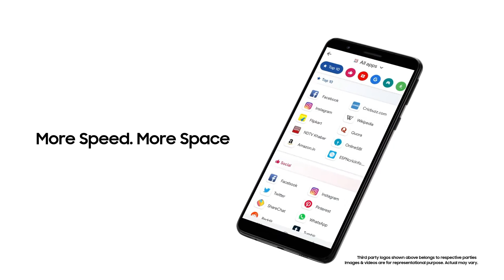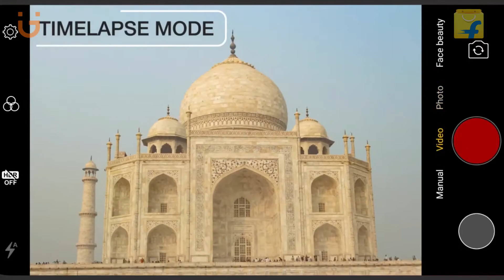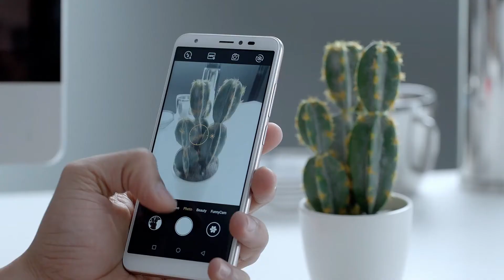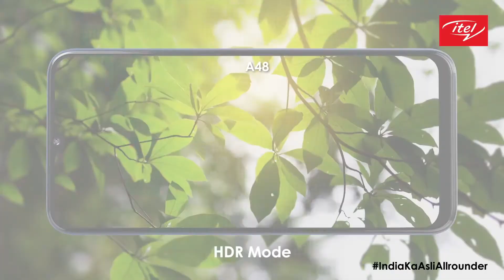Top 5 Best Smartphone Under 5000⚡😋 | Best Smartphone Under 5000 in India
If you are thinking of buying a new smartphone for yourself and your budget is low, then this news is of your use. Here we are going to tell you about some select smartphones available in the Indian market, which are priced below Rs 6000. In all these smartphones you will get from 3,000mAh battery to HD display. Let's have a look on these cheap smartphones ...

product links

Panasonic P101

Samsung M01 core

GIONEE Max

LAVA Z61 Pro

Itel A48

                    -: Solve Queries :-
best smartphone under 5000 amazon,
best budget smartphone under 5000,
best battery life smartphone under 5000,
best budget smartphone under 5000 in india,
best camera smartphone under 5000,
best cheapest smartphone under 5000,
best smartphone under rs 5000,
best smart mobile under 5000,
best smartphone below 5000,
best gimbal for smartphone under 5000,
best smartphone under 5000 with fingerprint sensor,
under 5000 best smartphone fingerprint,
best gimbal for smartphone under 5000 in tamil,
best gimbal for smartphone under 5000 on amazon,
best smartphone under 5000 rupees 2021,
best smartphone under 5000 rs,
best smartphone under 5000 redmi,

.TAG.
under 5000 best smartphone 2021 telugu,
best smartphone under 5000 4g volte in india,
best smartphone under 4000 to 5000,
techfuel
TECH FUEL
tech fuel

?? COPYRIGHT: ??